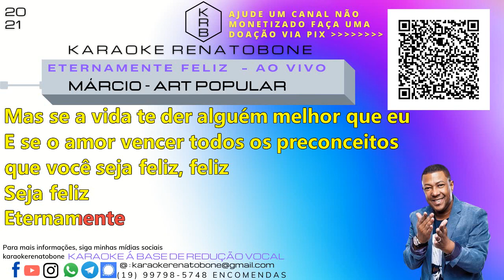ETERNAMENTE FELIZ (((AO VIVO))) - MÁRCIO (ART POPULAR) - KARAOKE PLAYBACK INSTRUMENTAL